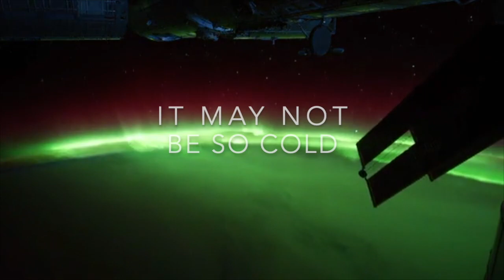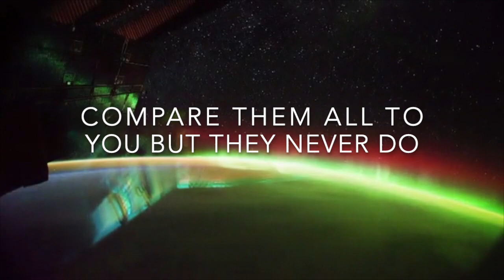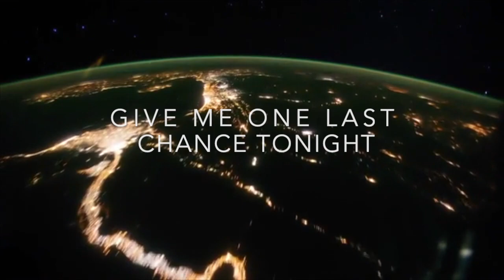Buffalo Jones - Smile (lyric video)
Buffalo Jones performs Smile from the Album Standing By

Recorded at Chase Park Transduction, Athens, GA
Produced by David Lowery
Engineered and mixed by Drew Vandenberg
Mastered by Jason NeSmith at Chase Park Transduction